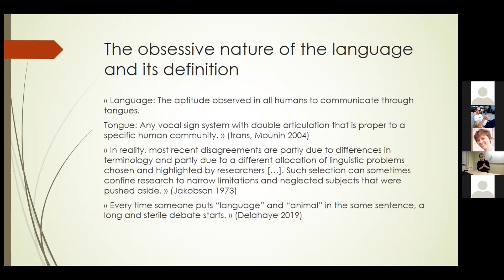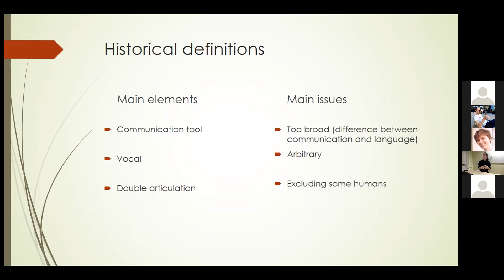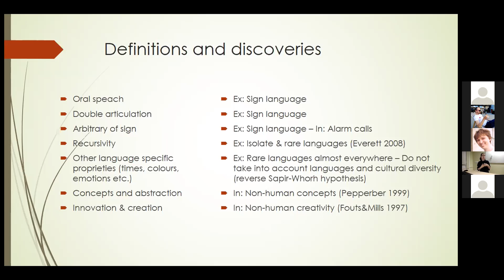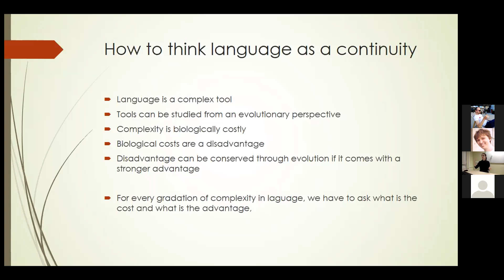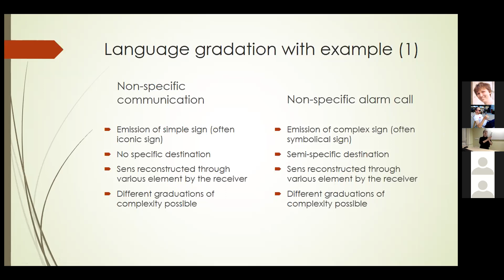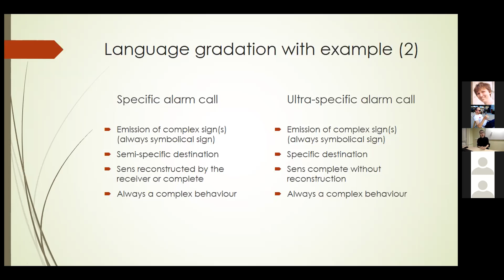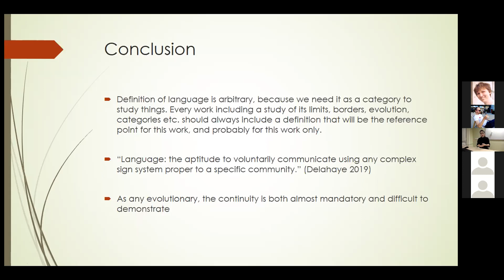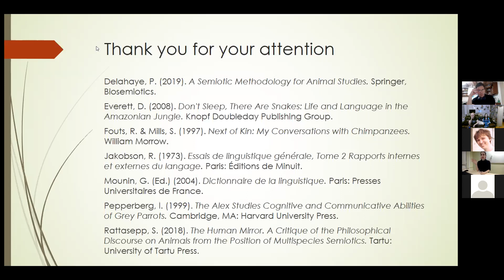Pauline Delahaye: Can Non-human Animals Have a “Language”?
"Can Non-human Animals Have a “Language”?"

Pauline Delahaye is a French researcher, specialist of zoosemiotics, and after her PhD and some years of teaching at the Sorbonne, is now a post-doctoral fellow in the Semiotics Department at Tartu. Here is the abstract for her talk:

The question of language, and more precisely, of language as an ability owned exclusively by human beings, is an almost obsessive one. Most of the time, we can see that the very definition of language, through history, was shaped in order to exclude non-human animals, rather than to describe an objective phenomenon. Different criteria have been used to draw this line. We will see that all of them are problematic, mostly because they are chosen not for their relevance, but for their supposed human exclusivity. With each new ethology or anthropology discovery, they became more fragile. We will show how difficult it is to draw a line, and what accepting a continuity between our species can teach us about variety in human languages.

Here is the series theme description for Synécheia:

Synécheia (συνέχεια) is a greek word meaning ‘continuity, continuous succession, order’. The word inevitably brings to mind the philosophical doctrine of synechism proposed by Charles Peirce, which expresses the tendency to regard things such as space, time, and law as fundamentally continuous. The most well-known implication of Peirce’s term is his rejection of Cartesian mind-body dualism. For Peirce, the physical and the mental are not separated in kind but plotted on a gradated spectrum of signs. Synechism also challenges the opposition of realism and idealism, but where semiotics falls in this opposition depends on who you ask. Sixties-era semiology was sometimes conceived as a critique of realism, whereas contemporary biosemiotics embraces so-called semiotic realism. The boundary between the one and the other blends just like in synechia, an ocular condition where the iris and the cornea seem to blend with one another, and the limits remain a matter of perspective. Yet, there can surely be a biological basis even for a general semiotics that embraces structural semiology with all its anti-realist implications. The series probes these blurred boundaries and will showcase a number of different approaches to the yet-to-be-defined general semiotics, which takes the basic continuity of signs as its primary interest.